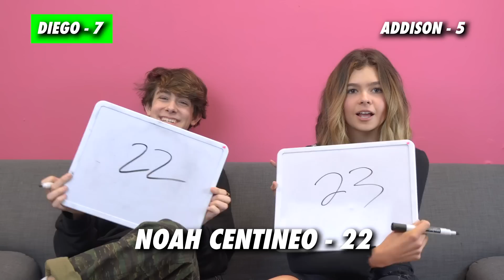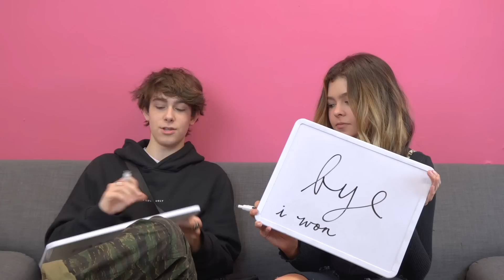Addison Riecke & Diego Velazquez - Guess Their Age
Addison and Diego stopped by the Famous Birthdays office on February 20th, 2019 to play Guess Their Age